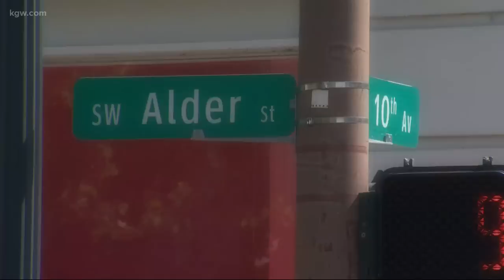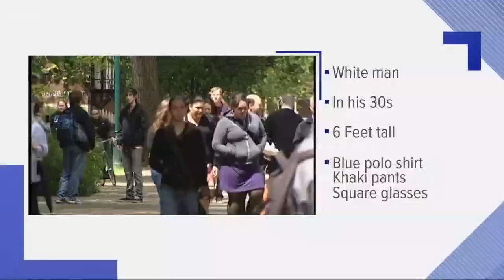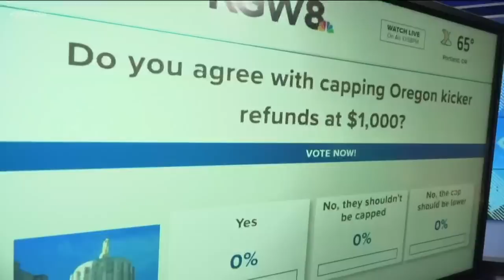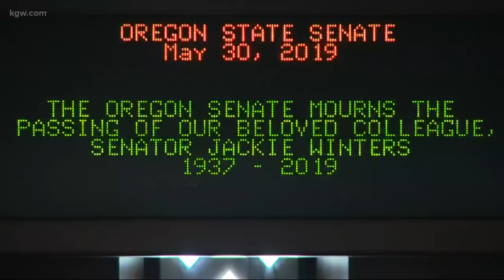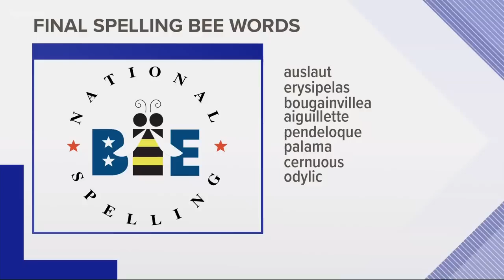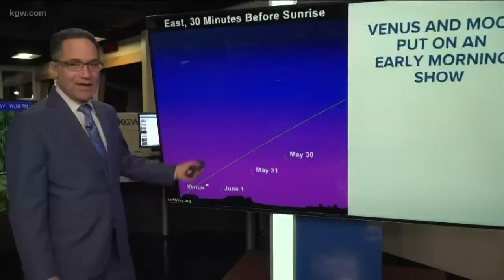Top stories: 11 p.m. 5-30-19